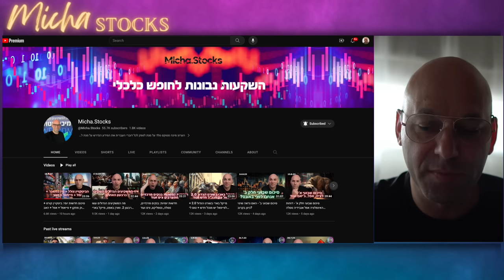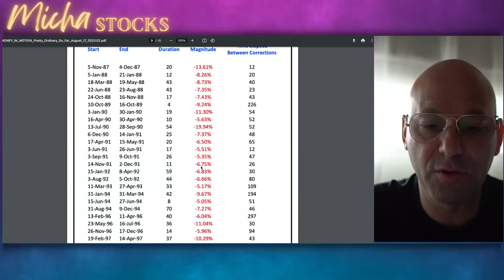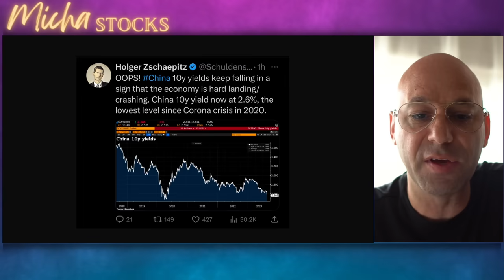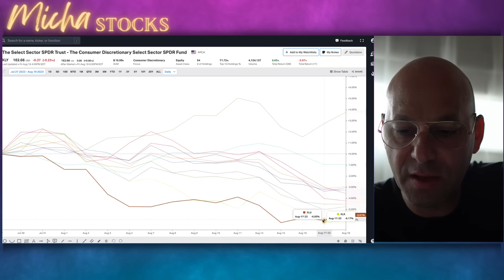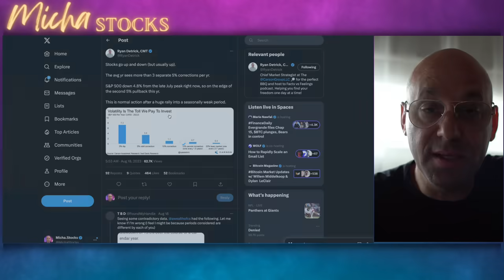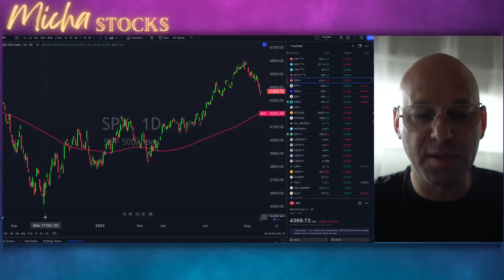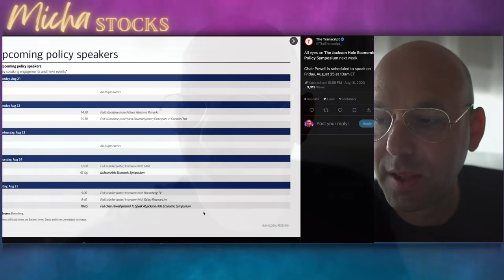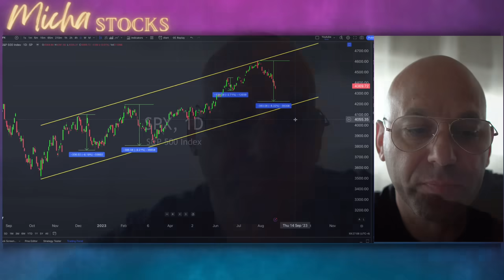מהדורה מיוחדת: סיכום שבועי - התיקון והאם קורסים מפה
🚨💰קורס ניתוח טכני - פשוט לקרוא גרפים:
קוד הנחה של 10% :
10OFF
רישום לקהילה - מבוצע דרך הלינק פה:
⚡️מיכה סטוקס באנגלית:
ניתן לעקוב אחר מיכה בסושאל מדיה: ⚡️